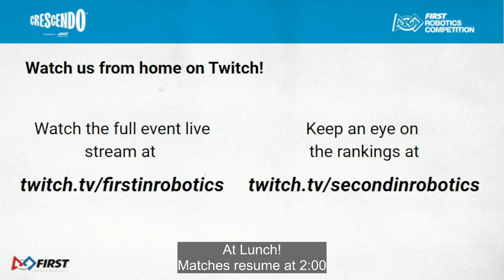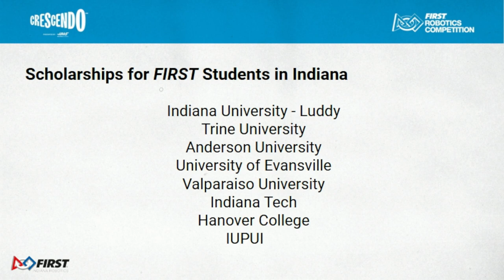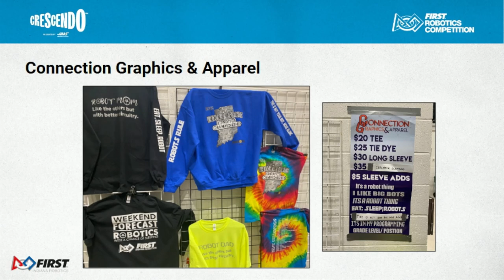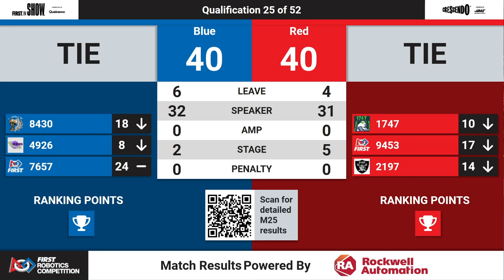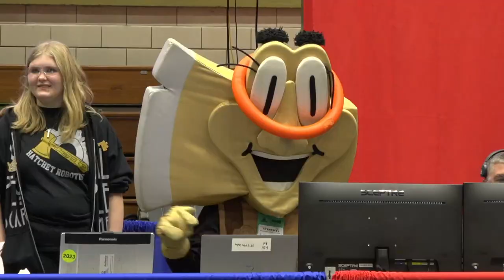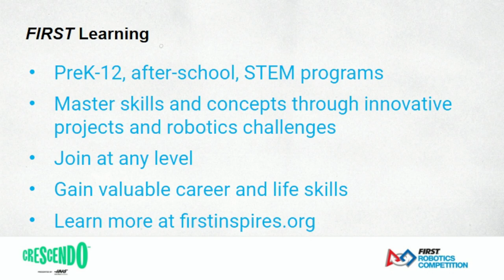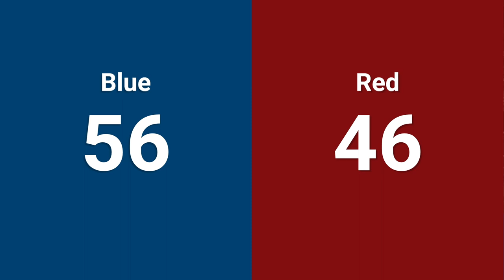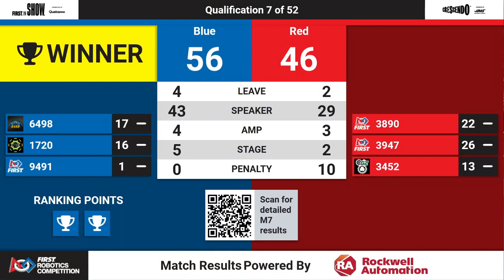FIN Washington Event - Day 1 Afternoon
Footage of this event is courtesy of FIRST Indiana Robotics.